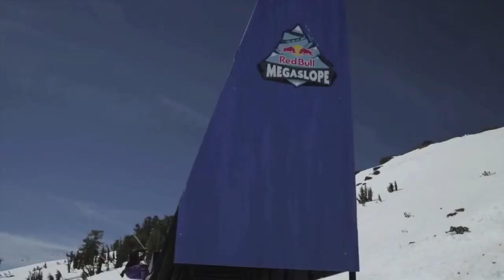Megaslope 2013 Bobby Brown by Red Bull